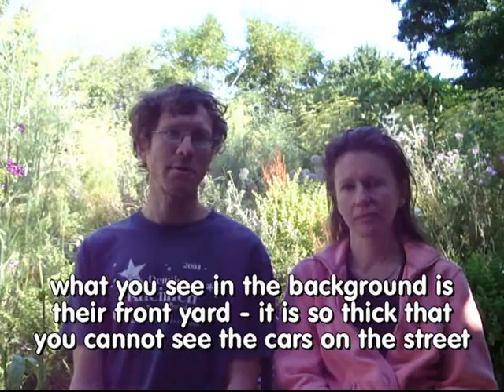sustainable food - people per acre of food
Sign up for my daily-ish email, or my devious plots for world domination

How many acres does it take to sustainably feed one person when there are no other inputs. No manure, no compost, no animal feed, no fertilizers .

Helen Atthowe shares her experiences of growing enough food to cover 75% of her own food needs plus enough to sell at the farmers market.  Based on years of experience, she attempts to estimate how many acres she would need to feed herself if she has to grow her own fertilizers.  Helen's perspective is dominantly rural.

Norris Thomlinson and Tulsey Latoski have carefully measured the production of food from their urban lot.    They have optimized the food production a lot, and have some ideas on how to optimize it more.   The also compare their initial expectations to the results they experienced.